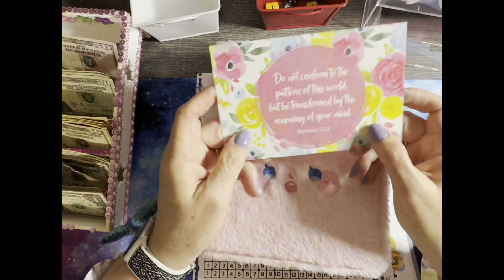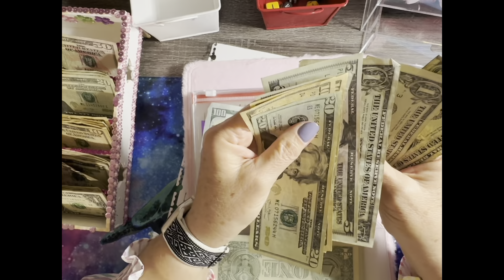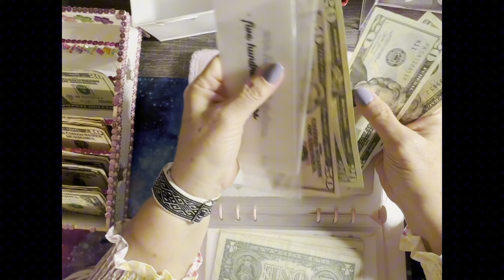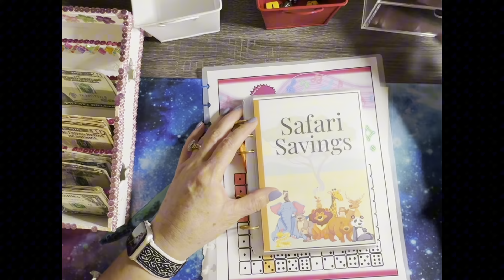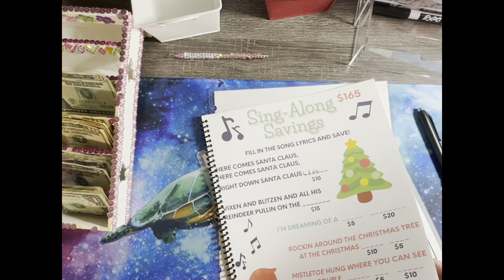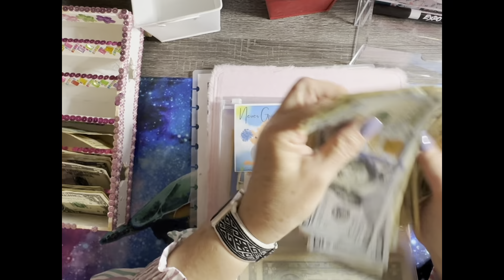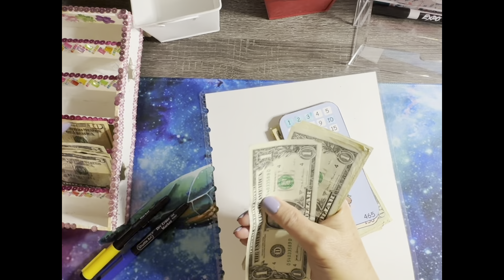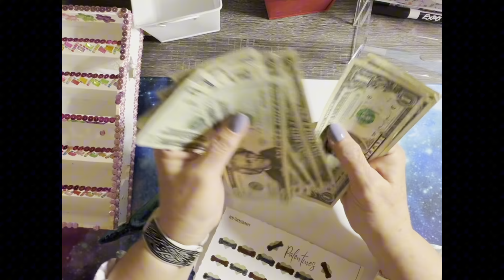( Savings Challenge Tuesday!) (saving $235.00 +) (Way to start the new year!) savingschallenge $$$$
Hi all, this video is a fun to save money by doing an assortment of savings challenges. Thank you for tuning in.
Items I use:
Tablet Floor Stand
Cash envelopes
Bank Bag
Cash binder

Savings Challenges:
Monetize challenge
Never Give Up Savings Challenge
Merry Christmas Savings Challenge
Fir Baby Savings Challenge
Safari Savings Challenge
Emergen Bee Challenge: @2SisterBees  ​⁠​⁠
100 Honeys Challenge: ​⁠ ​⁠​⁠ ​⁠@2SisterBees
Dice game challenge​⁠: ​⁠​⁠ @lisagratefulme
Blues Buster Challenge